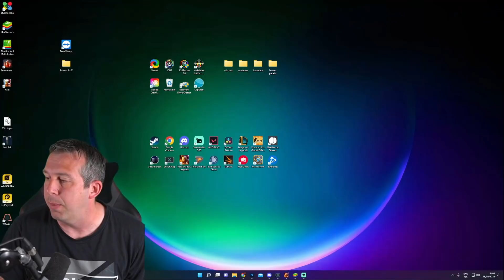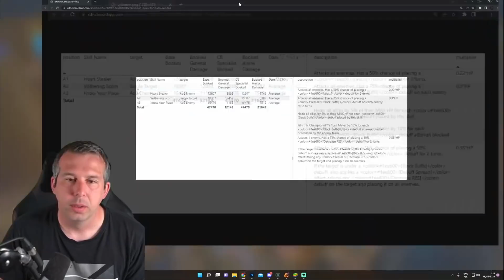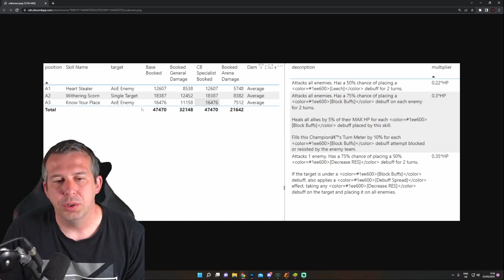FREE LEGENDARY DELIANA LIVE! | Raid: Shadow Legends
Deliana chase event is on and will be free for all players joining Raid! All you need to do is login 7 times before July 28th and she will be yours.